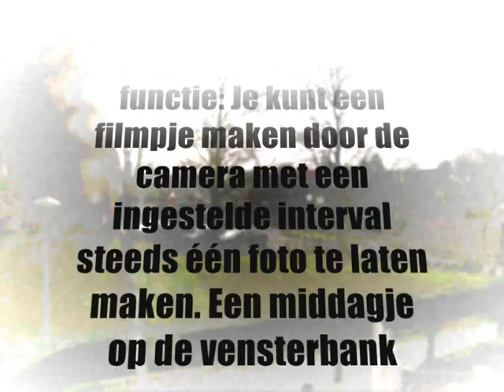Versneld filmpje Mijnsheerenland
Toen ik vanmiddag wat met mijn fotocamera zat te spelen (her)ontdekte ik de volgende functie:
Je kunt een filmpje maken door de camera met een ingestelde interval steeds één foto te laten nemen. Een middagje op de vensterbank (van ca 13:45 tot 17:30) met een interval van steeds 1 minuut levert dit filmpje op.